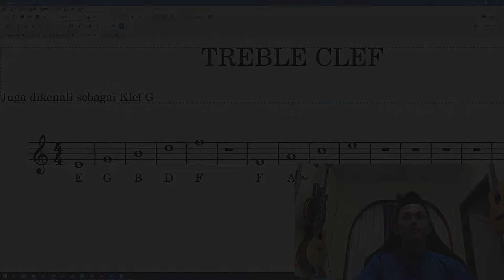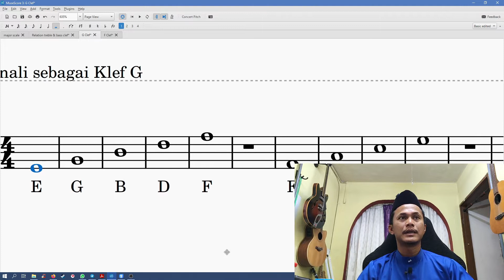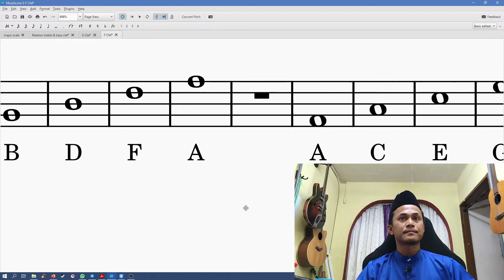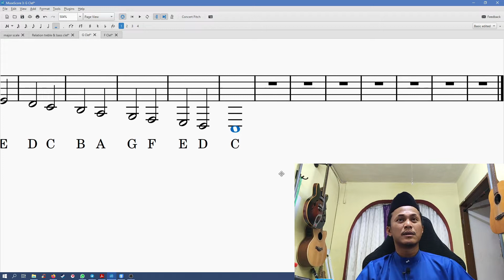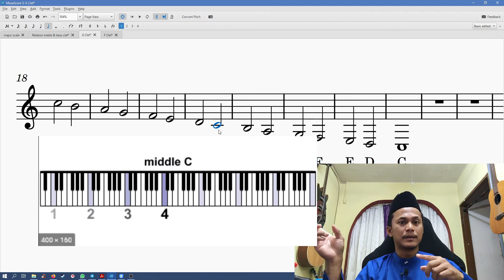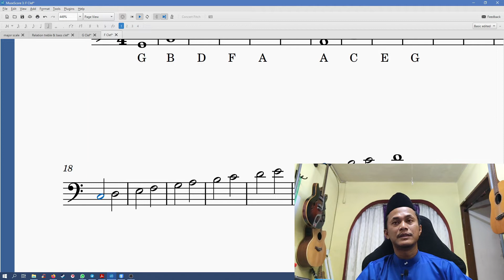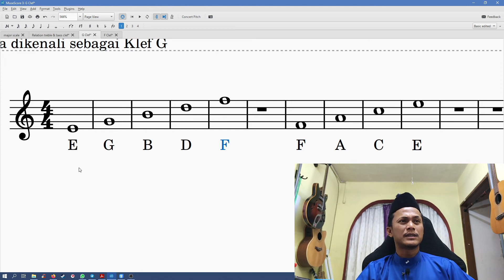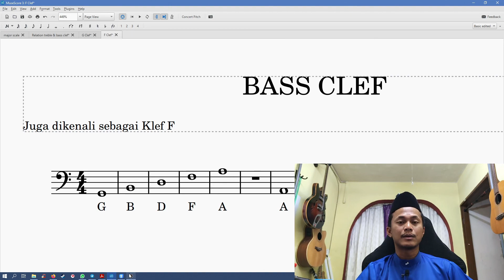Pendidikan Muzik Tingkatan 2 - Klef Bass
Assalamualaikum dan selamat sejahtera pelajar sekalian.

Selamat hari raya Aidilfitri semua.

Kita sambung kelas PDPR hari ini ya, hari ini cikgu akan terangkan tentang Klef Bass. Untuk rujukan, boleh buka buku teks mukasurat 49. Tugasan kamu pada minggu ini ialah salin baris Klef Bass yang cikgu hantarkan di group whatsapp, dan buat satu ayat berdasarkan not pada garis, dan pada ruang, contohnya;

G        B        D        F        A

'Gong Badak Daerah Famili Ahmad'

A       C       E        G

'Anak Ceria Emak Gembira'

Selamat mengikuti PDPR.